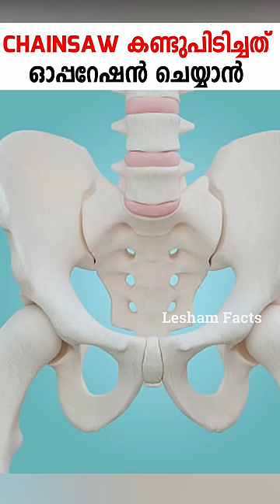CHAINSAW കണ്ടുപിടിച്ചത് മരം മുറിക്കാനല്ല